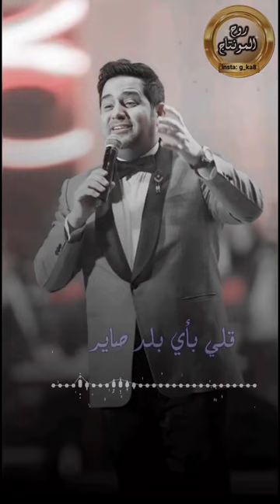حاتم العراقي - اشوفك وين يا مهاجر